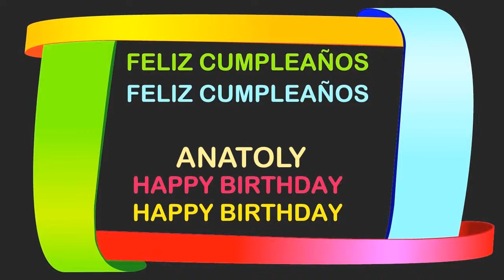Anatoly Birthday Анатолий Postcards & Postales - Happy Birthday